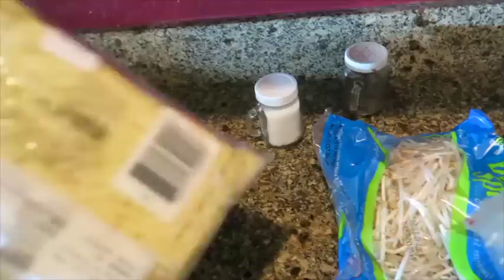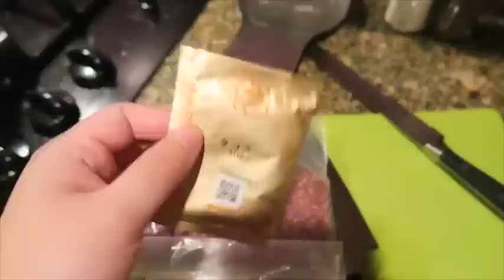Vlog 2017/1/17 アメリカン？タコライスレシピ★ アメリカ生活ビログ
2017/1/17のVlogです！ご覧いただきありがとうございます！

Alisa alisa_oclife
Emi xxemi_channelxx

日本人　ブロガー casino win jackpot　カジノ　アリゾナ　アメフト fes　フェス　CRSSD　サンディエゴ　音楽フェス SF サンフランシスコ San Francisco　柴犬 arizona アリゾナ